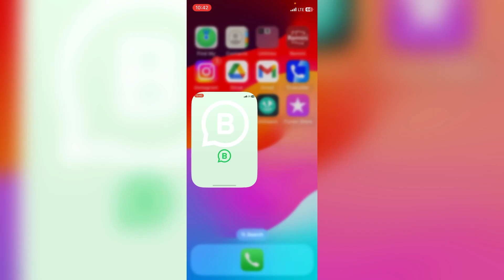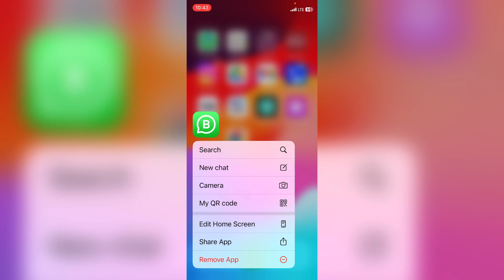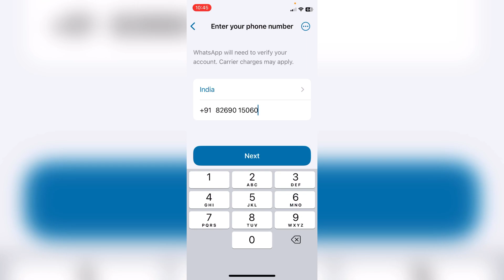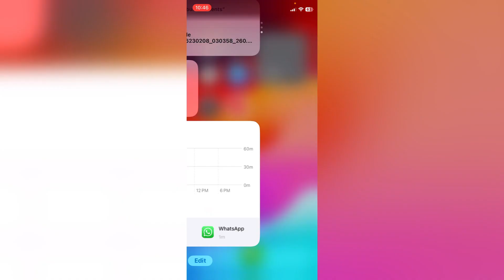iPhone WhatsApp delete Hui chats wapas kaise laye ? how to recover deleted whatsapp chats in iphone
1) iPhone WhatsApp se delete huye whatsapp chat wapas kaise laye
2) how to recover deleted whatsapp chat in iphone
3) iPhone se delete hue WhatsApp chat wapas kaise laen
4) delete Hui WhatsApp chat recover kaise karen iPhone
5) iPhone ke WhatsApp per delete ho gai WhatsApp chat recover kaise karen
6) delete hue WhatsApp chat message kaise recover Karen iPhone
7) WhatsApp se delete hue message recover kaise karen iPhone
8) delete Hui chatting kaise recover Karen iPhone mei